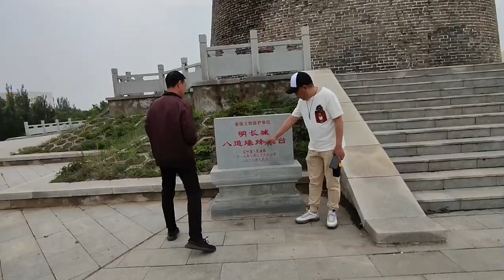辽宁省锦州市乡镇真实房价，拎包入住5万一套，鬼哥实地探房！【鬼头看房】